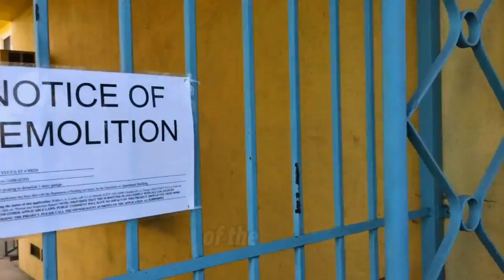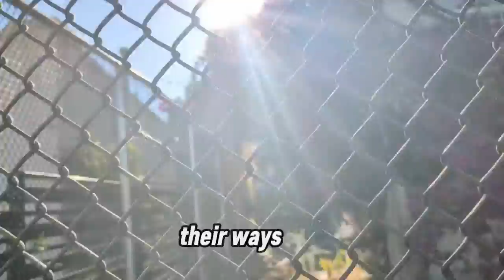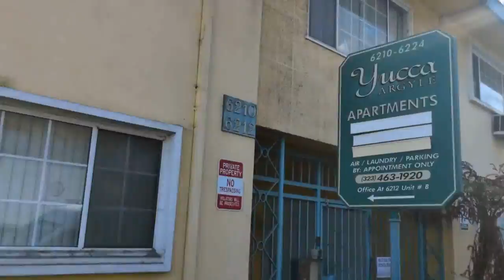Tell CM Hugo Soto-Martinez: Stop Demolition of 40 RSO Units at Yucca & Argyle in Hollywood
Please contact Councilmember Hugo Soto-Martinez and ask him to stop the proposed demolition of the 40 RSO units at 6210-24 Yucca and 1756-60 N. Argyle because there is no approved new project and because these buildings are part of the charges in the public corruption case again Curren Price.

In Hollywood, there are two city blocks where multiple interconnected rent controlled buildings have been emptied out through the “professional” efforts of Del Richardson, who is married to Councilmember Curren Price.

Tenants’ rights and clean government activists have been screaming about the blatant corruption of the Price-Richardson team for years. It seemed like nobody cared.

But then last June, Price was indicted on criminal charges related to his failure to recuse himself from City Council votes from which his household profits, and to report all of his wife’s income and developer clients. He has pleaded not guilty and remains a sitting, voting Councilmember, recently placed on the Olympic Committee. In March, it was alleged that Price’s wife was engaging in witness tampering. The case is moving through the courts and is likely to go to trial early next year.

But while Curren Price and an exhausted public wait to hear all the evidence that’s been gathered against him, the apartment buildings that his wife Del Richardson emptied out are threatened with imminent destruction.